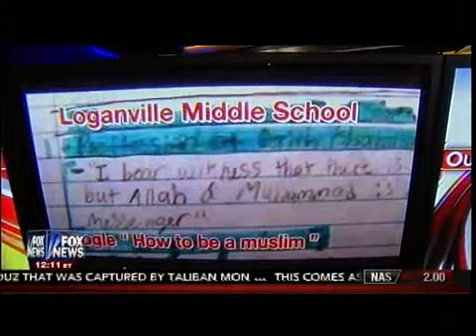AP: Hillary's Email Storage Safe Not Secure For Top-Secret Messages - Outnumbered